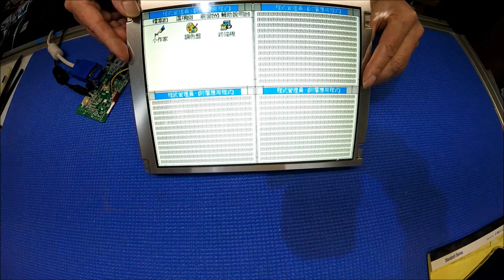Sunlight Readable LCD Kits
These Sunlight Readable LCD kits are designed to be used on outdoor environment. With our proprietary LED upgrade kit installed, It is so bright that the contents on display visible under strong sunlight. We bundle our LCD kits with DVI and VGA input source board.